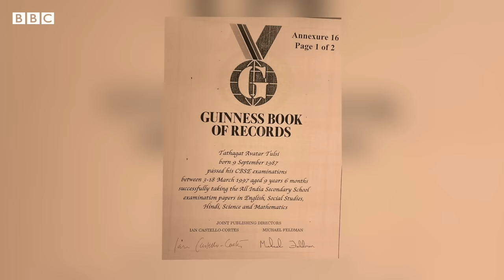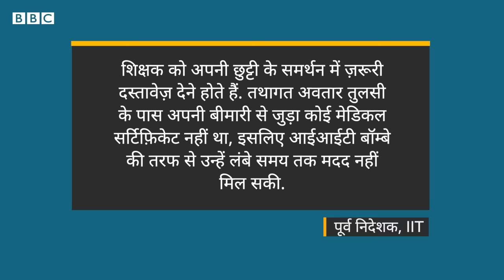Tathagat Avatar Tulsi: 9 साल में 10वीं, 12 साल में MSc, IIT प्रोफेसर रहे तथागत अवतार तुलती कहां हैं?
तथागत अवतार तुलसी का जन्म बिहार की राजधानी पटना में 9 सितंबर,1987 को हुआ था. वो बचपन से ही सुर्खियों में रहे. पांच साल की उम्र में ही गणित के कठिन गुना-भाग को पलक झपकते ही हल कर देते थे. महज़ 9 साल की उम्र में मैट्रिक परीक्षा पास की और गिनीज़ बुक ऑफ़ वर्ल्ड रिकॉर्ड्स में नाम दर्ज हुआ. परीक्षा देने के लिए उम्र की सीमा में छूट पाने के लिए 1996 तत्कालीन प्रधानमंत्री अटल बिहारी वाजपेयी से मिलने पहुंच गए. बिना आईएससी यानी इंटरमीडिएट किए मिली ग्रेजुएशन करने की मंज़ूरी. एक साल में उन्होंने फ़िज़िक्स में ग्रेजुएशन पूरी कर ली थी. साल 1999 में 12 साल की उम्र में एमएससी पूरी की और गिनीज़ बुक में दोबारा नाम हुआ दर्ज हुआ. बंगलुरू के इंडियन इन्टीट्यूट ऑफ़ साइंस से पीएचडी की और 20 साल की उम्र में रिसर्च पेपर लिखा. जुलाई 2010 में आईआईटी मुंबई में फ़िज़िक्स के प्रोफ़ेसर के तौर पर नौकरी शुरू की लेकिन 2013 से मुंबई में समंदर की हवा से एलर्जी की वजह से मुंबई छोड़ा. चार साल की छुट्टी के बाद भी मुंबई नहीं जा सके. तथागत अवतार तुलसी को 31 जुलाई 2019 को आईआईटी बॉम्बे ने नौकरी से निकाल दिया था. अब वो कानून की पढ़ाई कर रहे हैं, ताकि अपने केस को समझ सकें. साथ ही वो वर्चुअल ट्रांसफ़र चाहते हैं ताकि मुंबई से बाहर रहकर पढ़ा सकें.

वीडियो: चंदन कुमार जजवाड़े
ए़डिटिंग: देवाशीष कुमार